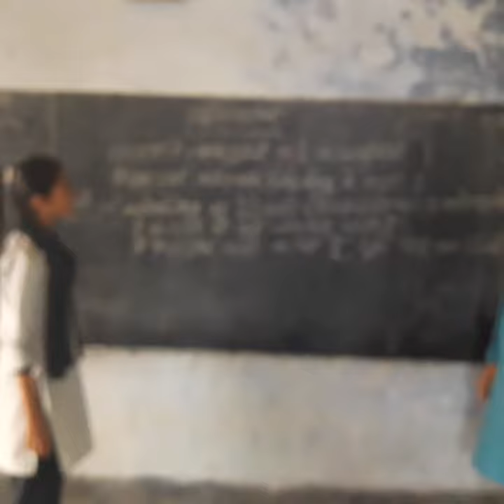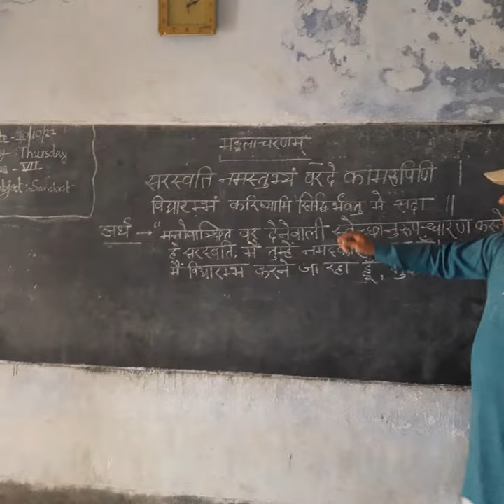Sanskrit today.#(To get perfection in learning. )#